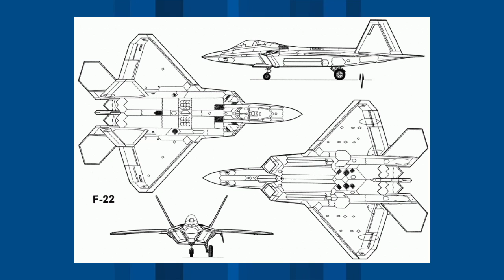F 22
SBTNDC
Bản Tin Hoa Thịnh Đốn
Minh Thúy